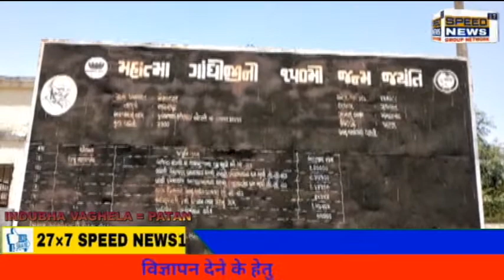PATAN ગામડુ બંધ કોરાના થી બચવા માટે રાધનપુર તાલુકાના મહેમદાવાદ....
પાટણ રાધનપુર.

ગામડુ બંધ કોરાના થી બચવા માટે રાધનપુર તાલુકાના મહેમદાવાદ.

પાટણ જિલ્લાના રાધનપુર તાલુકાના મેમદાવાદ ગામ ખાતે કોરા ના ની માહામારી ને લઈને  ગામ જનો સાથે ગામ ના સરપંચ અન્ય આગેવાનો મળી ને કોરોના કેસો વધી રહ્યા છે તેને ગ્રામજનો અને વેપારીઓ સાથે મિટીંગ કરી કોરોના ની ચેનલ ને તોડવા માટે મેમદાવાદ ગામના વેપારીઓ પોતાના ધંધા-રોજગાર અડધો દિવસ બંધ રાખવાનો નિર્ણય કરે છે એટલે કે સવારે 12 થી 6 વાગ્યા સુધી ધંધા-રોજગાર બંધ રખાસે.
ગ્રામજનોને તકલીફ ના પડે તેના માટે બાકીના સમયમાં પોતાના ધંધા-રોજગાર બંધ રાખીને કોરોના ની ચેનલને તોડવા માટે મેમદાવાદ ગામના વેપારીઓ અને ગામના સરપંચ શ્રી અન્ય સેવાભાવી યુવાનોએ અને ગામના પ્રતિષ્ઠિત વ્યક્તિઓ સાથે મળીને ગામને બચાવવા માટે આગળ આવ્યા છે ગામની અંદર બહારના લોકોને પ્રવેશ બંધ કર્યો છે ગામની અંદર માસ્ક પહેરવું સોશિયલ  ડિસ્ટન્સ જાળવો સેનેટ રાઈઝર કરવા માટે અપીલ કરવામાં આવી છે ગામના સરપંચ દ્વારા મિટિંગ કરી આયોજન કરવામાં આવેલ સે..

સ્પીડ ન્યૂઝ 17 ડીઝીટલ લાઈવ
બ્યુરો ચીફ પાટણ.રાધનપુર
ઇન્દ્રસિંહ વાઘેલા